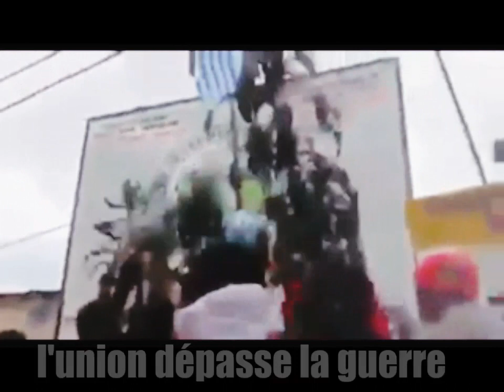Messie Fo_Freukeung (arbre de paix)mix by Bonzini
Cete vidéo n'est qu'une demo mais la profondeur des images nous envoie des signaux de paix et d'unité.
Cette chanson est non seulement un homage à tous  nos frères morts dans le combat de la liberté aux Nord Ouest et au Sud Ouest mais aussi un vibrant appel au reste du peuple de cette nation qu'est le Cameroun à ne pas oublier qu'au départ on ne parlait ni français ni anglais, on était frère et dans nos veines coulait le même sang...
La politique nous a fonne les frontières et pour elles ont tous s'entre tuer.

Écoutez et partagez car c'est aussi par notre culture qu'on changera les choses.

laakamfo they dont know!